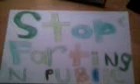Watch!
A was bored and made these pictures